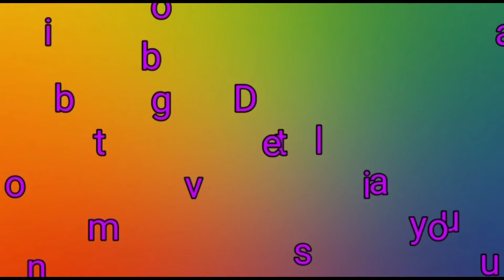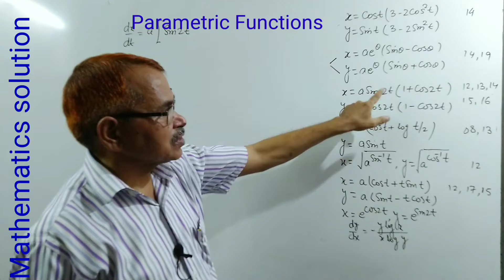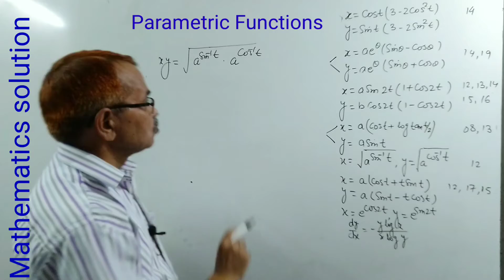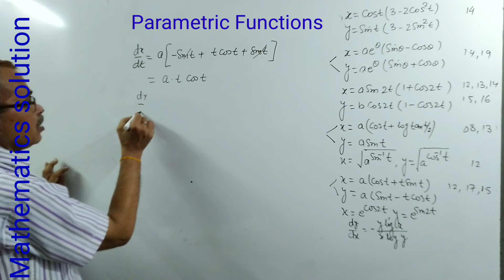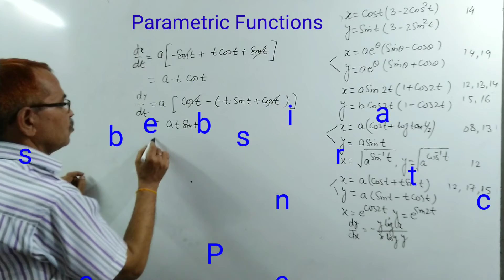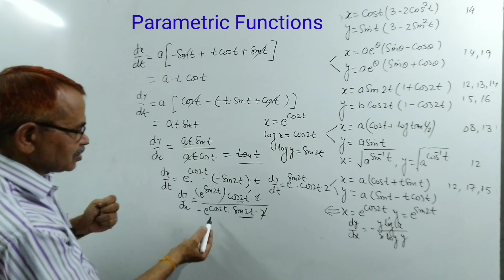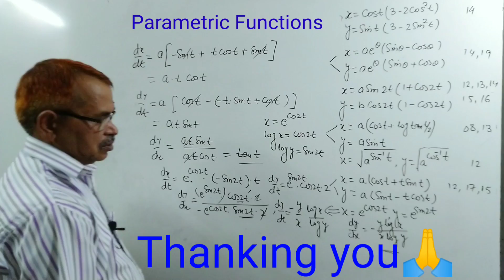Parametric Functions Class 12 code 041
how do we differentiate parametric Functions

what are parametric Functions

what is parameter

Chanel Link: mathematics solution

Second order Derivative